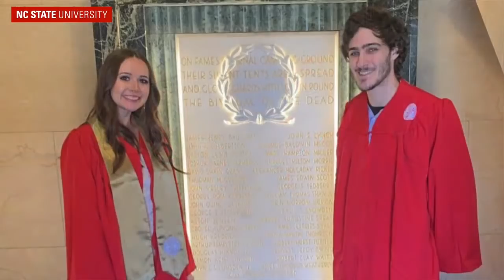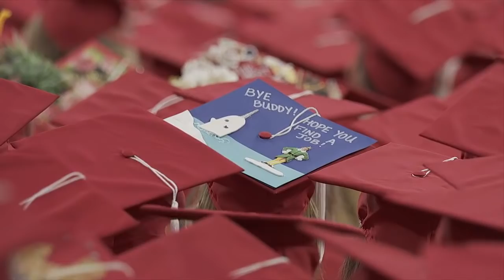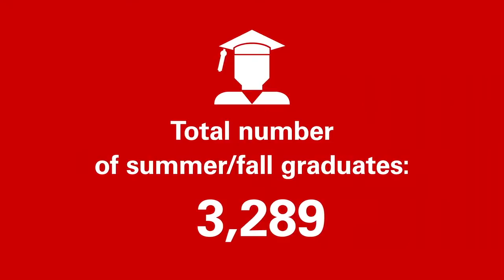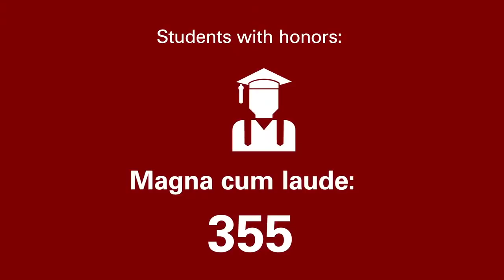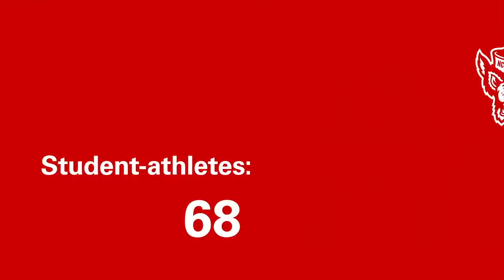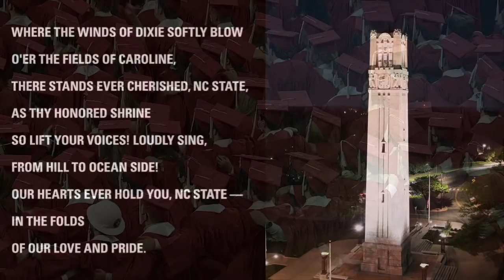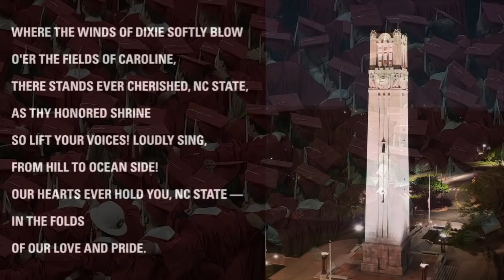Fall 2021 Commencement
Fall Commencement celebrating the Class of 2021. Live Streamed on Tuesday, December 14, 2021 from PNC Arena.